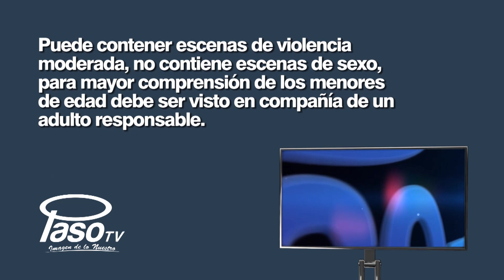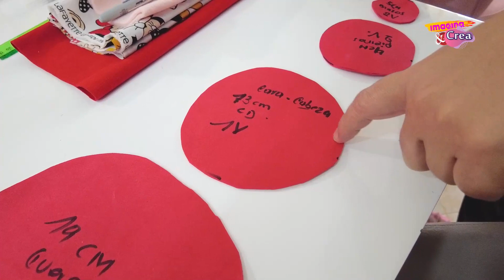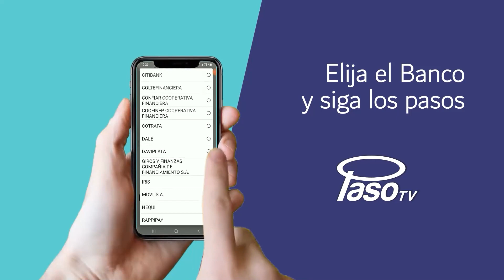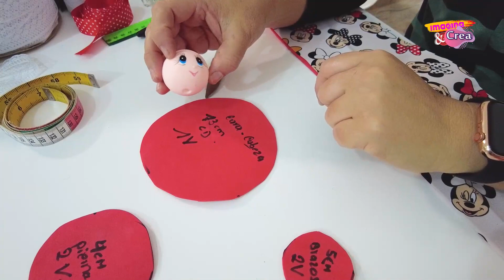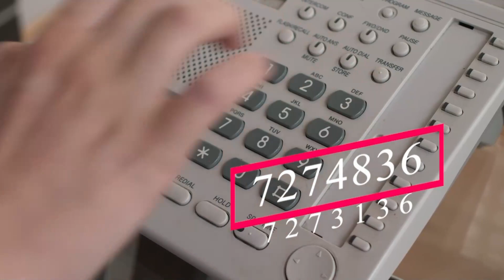PORTALAPICEROS PARA EL DIA DE LA SECRETARIA 08 DE ABRIL DE 2023 IMAGINA Y CREA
08 DE ABRIL DE 2023 IMAGINA Y CREA PORTALAPICEROS PARA EL DIA DE LA SECRETARIA